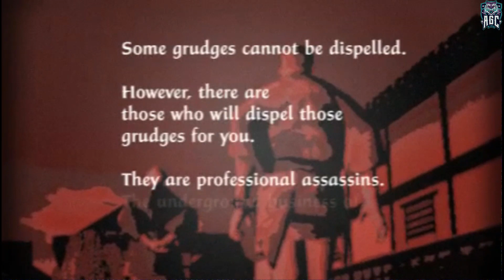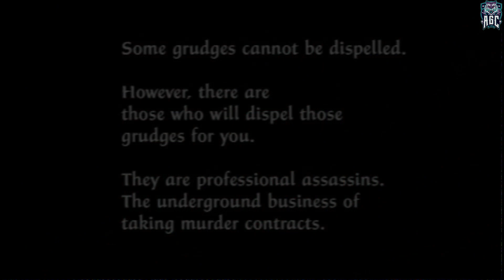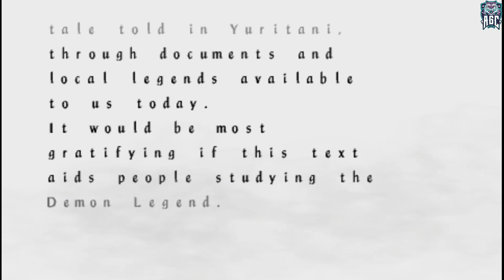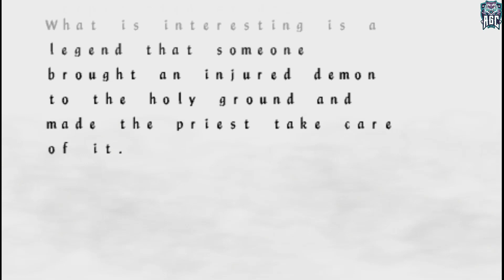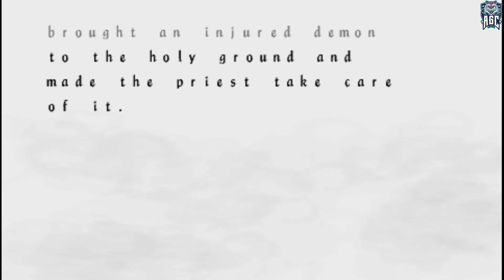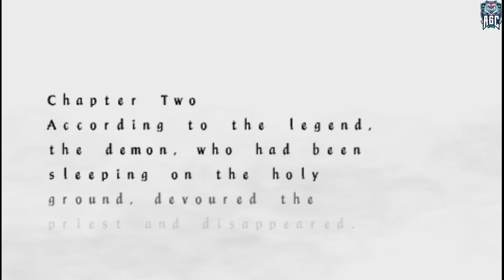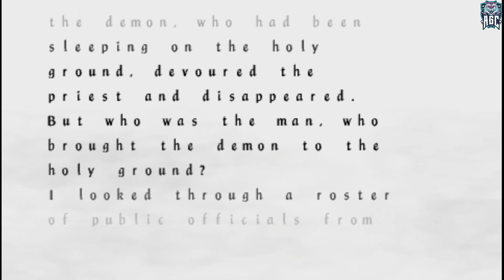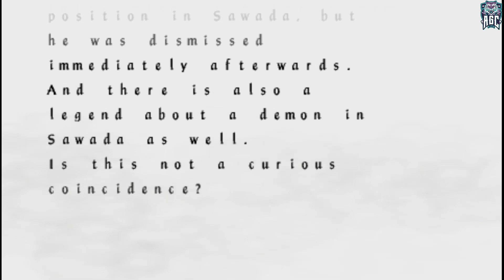Tenchu: Time of the Assassins - Part 31 - Full Game Walkthrough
[PSP 1080p 60FPS] Tenchu: Time of the Assassins - Part 31 - Full Game Walkthrough